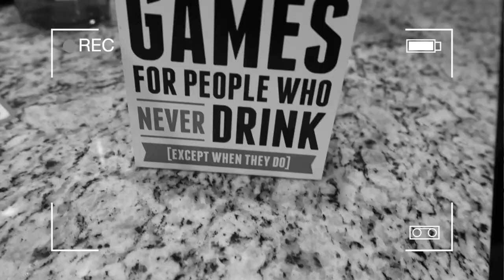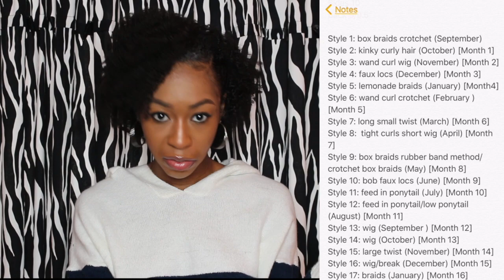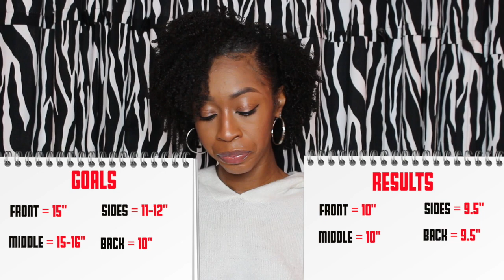Protective Style Challenge | Success or Fail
Hey BBGang, it's Chya! In 2017, I decided to go on a journey to grow my hair and stop manipulating it so much. I did ONLY protective styles for 17 months and finally ended my journey this past February. Make sure you wait until the end where I do my final length check to see if my challenge was a success or a fail.